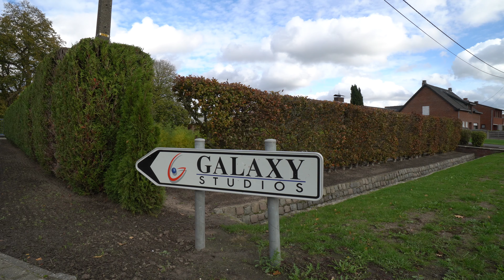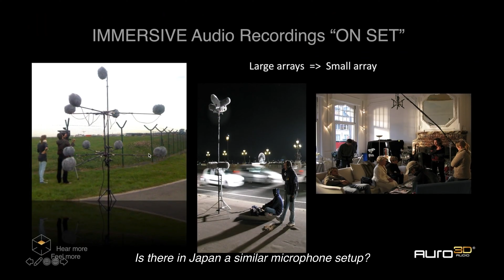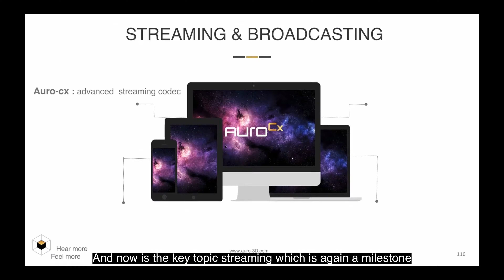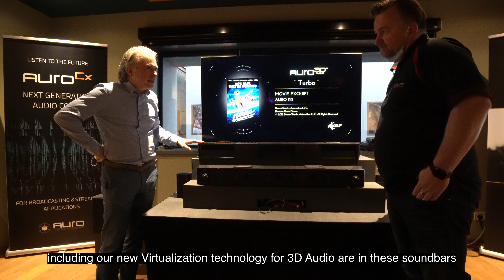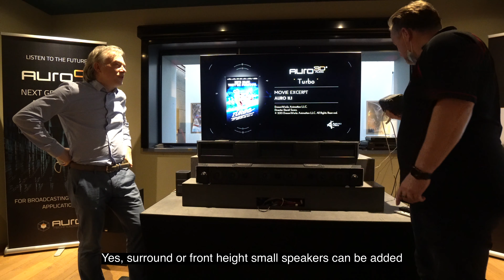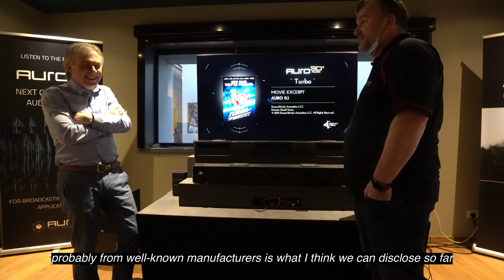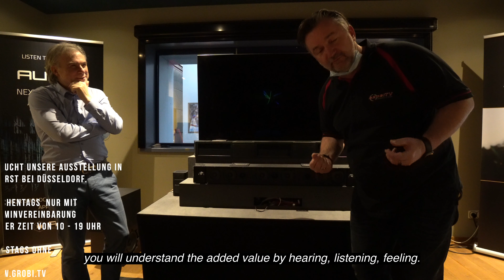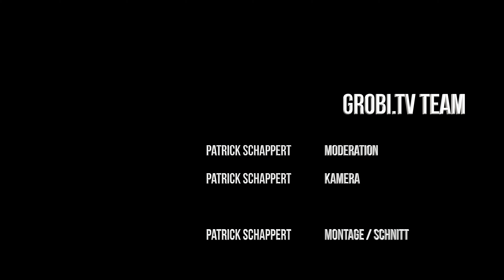World's first live broadcast of a concert in HD and Auro3D over the Internet - English subtitle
Version with english subtitle

As part of the 10th anniversary celebrations of the Auro3D performance, Auro supported the live broadcast of the piano and percussion duo concert of Mayo Nakano and Takanobu Baba at the Hakuju Hall in Tomigaya on October 28th for the AURO HQ Belgium. Organized together with the well-known Japanese channel WOWOWOW, this was the world's first live image and sound transmission of HD and 3D audio using the immersive audio coding technology Auro-Codec from AURO-3D.
This is an advanced method that shows the greatest advantage of the Auro-Codec, namely backwards compatibility with regular PCM audio. This means that owners of AURO-3D-compatible devices can enjoy AURO-3D with 9.1-channel full spectrum, and those who cannot can enjoy it as normal 5.1-channel surround sound.
Patrick was live on site and could get a first impression. Here are the exclusive pictures.